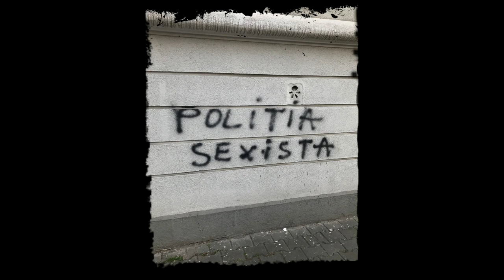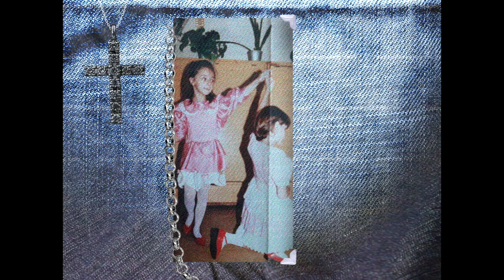Nondefective by Quantic Group on Tuesday 17 November 2020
Quantic Group (Bucharest, Romania) presents a performance of Nondefective livestreaming on the global, commons-based peer produced HowlRound TV network at howlround.tv Tuesday 17 November 2020 at 9 a.m. PST (Los Angeles, UTC -8) / 12 p.m. EST (New York, UTC -5) / 17:00 GMT (London, UTC +0) / 18:00 CET (Berlin, UTC +1) / 19:00 EET (Chișinău, UTC +2).

How does the queer body survive in a herteronormative world?

Nondefective is a lyrical and intimate political-emotional map of queer coming of age, combining personal narratives with a critique of how society shapes the lives of LGBTI+ people. Nondefective opens a much needed discussion on privilege, power, discipline and emancipation in a world where the very existence of queer people is challenged at a national-institutional level, with homophobic referendums and transphobic laws. Nondefective is a space for self representation, solidarity, care and healing for the queer community.

Nondefective is a performance adapted to pandemic conditions which became a queer hybrid video, made by: Madalina Branduse, Alex Horghidan, Bogdan Balla, Alina Medoia, Carolina Vozian, Maria Sgarcitu, Ioana Chitu, Paula Dunca, Misa Dumitriu, Ruxandra Miruna, Vlad Gligor.